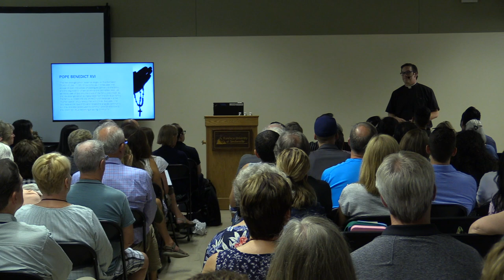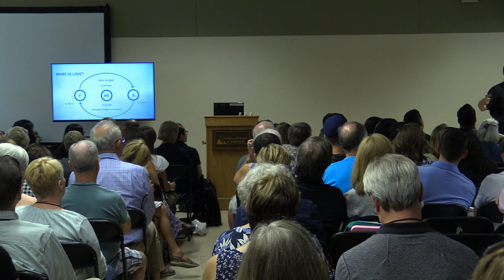Fr. Sean Kilcawley - New Evangelization and Sexualized Culture (2019 Defending the Faith Conference)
Fr. Sean Kilcawley delivered this talk, “The New Evangelization and the Hyper Sexualized Culture” at the 2019 Defending the Faith Steubenville Conference.